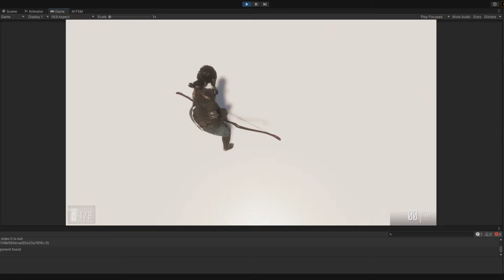Fun with the Invector vBow!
Great fun playing with Invector Shooter Template and the vBow! Character NPC is an Invector FSM AI, the boar is Emerald AI 3.